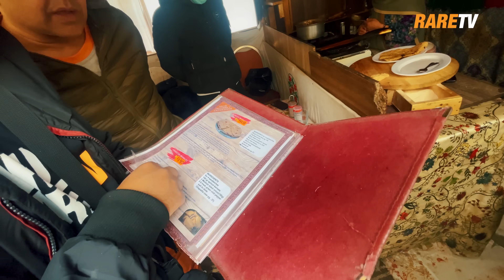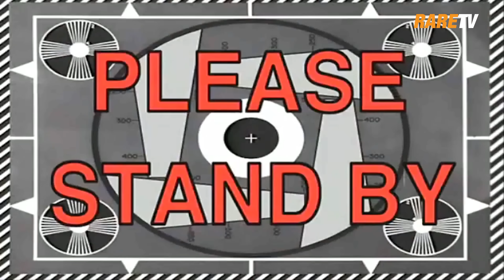Mendaki untuk melihat 11 puncak gunung di Pakistan - Travelog Pakistan EP10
Hunza Valley juga terkenal dengan satu viewpoint
dimana kita boleh mendaki untuk melihat 11 puncak gunung di Pakistan yang mencecah 7000 meter dari paras laut! Adakah ‘Abang Gan’ RareTv kita mampu mendaki demi melihat 11 puncak gunung ini? Jom layan sampai habis!

Beli Merchandise RareTV macam tumblr kami, baju RareNation dll dapatkan di:
Nak travel & collaboration dengan kami ? Hubungi team kami di sini :
Jom follow Telegram RARETV Fan Club di sini

Chapter:
00:00 Opening
01:20 Makan tengah hari
05:42 Berehat di hotel
06:13 Explore Altit Village
12:04 Jumpa kanak-kanak altit yang periang
15:16 Mari travel bersama Rarecation
15:41 Singgah kedai runcit
17:11 Explore Duiker Hill
26:44 Episod seterusnya
27:32 Bloopers